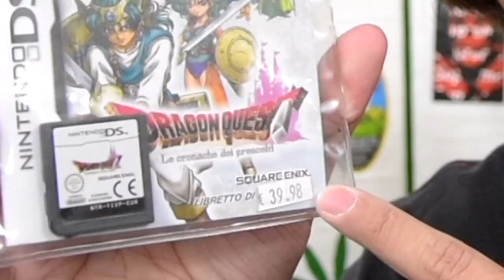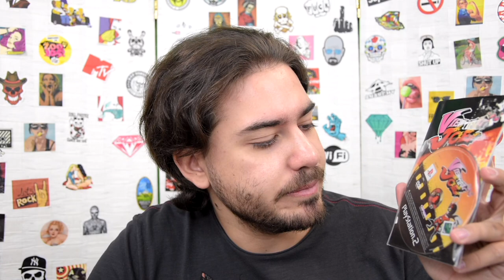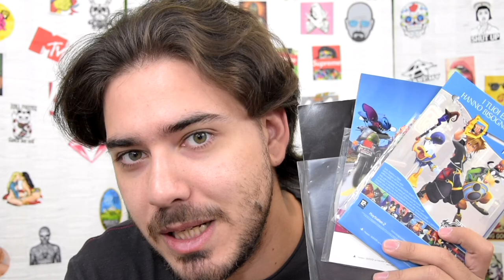Videogiochi Senza Custodia e Senza Casa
HI HI People of Youtube! Bentornati nella rubrica in cui parliamo di mercatini dell'usato e degli oggetti che ho acquistato! Oggi parleremo di Giochi che hanno smarrito una parte di loro e che non hanno più un luogo a cui appartenere. Tranquilli, perchè questa favola finisce bene: ora hanno una casa dove stare!